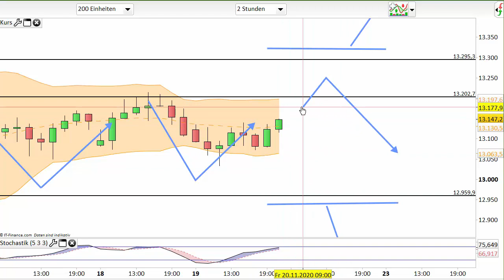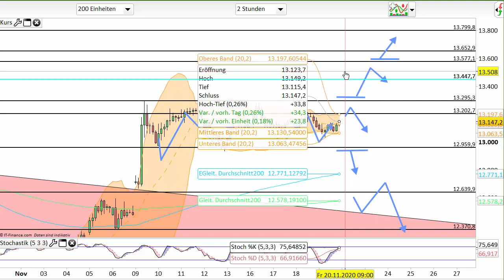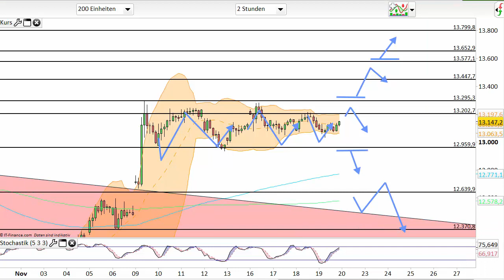Dax Analyse 20.11.2020